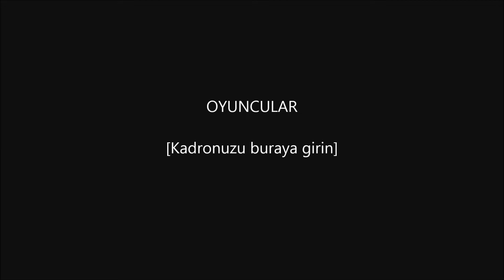Sokak Lambaları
Kar henüz santimlik yağdı ancak Tunceli genelinde 4 gündür elektrik kesintileri yaşanıyorken, il merkezinde dahi kesintiler saatleri buluyor, ilçeler ve neredeyse köylerin tamamı karanlığa gömülmüşken, FEDAŞ evlere şenlik, akla ziyan bir açıklama yaptı. O traji-komedya türünden açıklamaya dair gazetemizin sahibi Hüsniye KARAKOYUN bir makale kaleme aldı. Ağlamak ile gülmek arasında savrulan ruh halinize iyi gelecek (!) bu yazıyı Tunceli'de yaşıyorsanız mutlaka okuyun.
İl dışı ve yurt dışında yaşıyorsanız da 'ne olmuş hatra binaen' okuyun.

'İnsan aklıyla dalga geçen açıklama
İlahi FEDAŞ, sen bizi güldürdün Allah seni bildiği gibi yapsın' başlıklı makale az sonra adresinde yayınlanacak. Siz Youtube'daki Tunceli EMEK Gazetesi adlı tv kanalımızdan da videosunu izleyin...